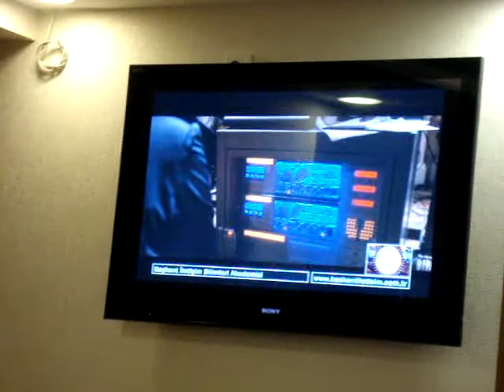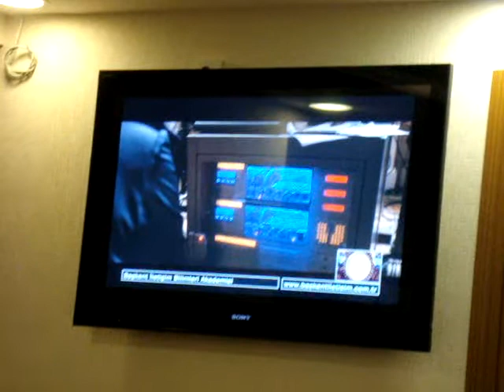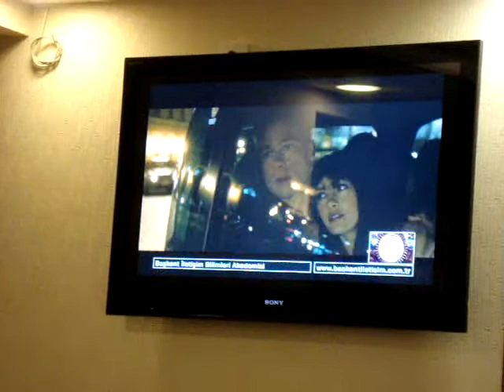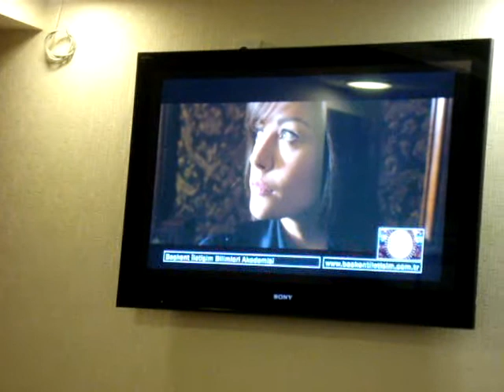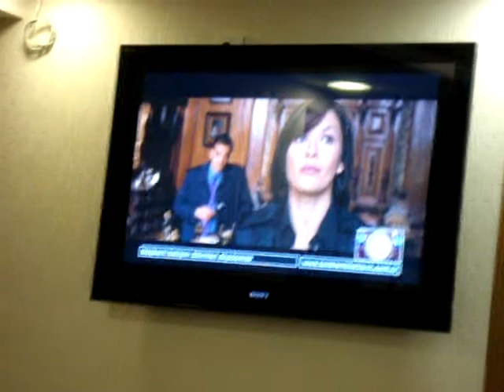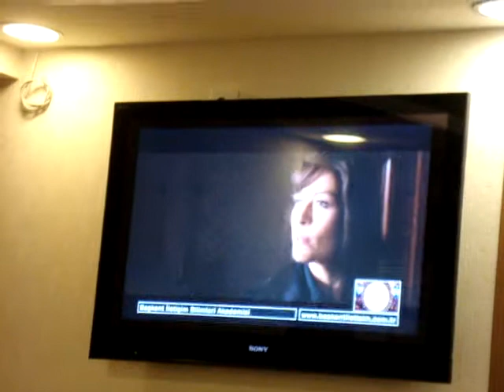OCEAN TWELVE HAMZA YASEMİN UTKAN